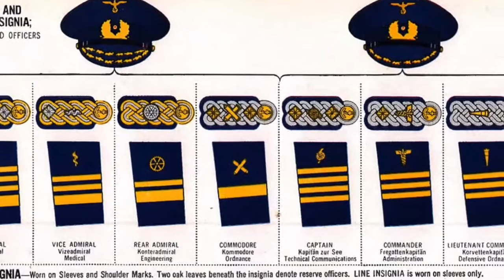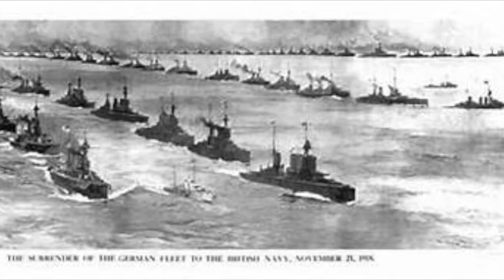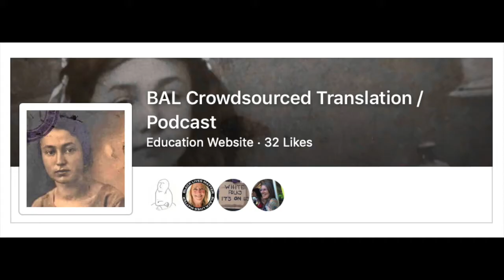BAL 40-2807 (Gisela Walker)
A Crowdsourced Translation Podcast
In 1972, Berta Allerhand Landré sat down to write her memoirs in German. Six years and 1,819 pages later she sat down again to read her stories to cassette tapes, totaling 35 hours. They have been digitized and divided into more than 600 clips and posted to SoundCloud. Now, individuals and teams are translating small chunks, into English, reading their translations onto audio files and sending them to us. Once we have a body of work, a podcast team will edit the files into as many episodes as there is compelling material. She lived from 1902 to 1982. Her path went through Ostrava, Vienna, Cologne, Prague, (Theresienstadt Jan-May 1945), Munich and then again Vienna. The site contains links to her handwritten manuscripts, and an OCR-enhanced typed version in addition to links to the recordings in German.

IN THIS CLIP:
BAL's brother-in-law, Fritz, who we learned at the end of the previous clip joined the Nazi party, had been been going steady with a Jewish woman from a well off family. She declined to marry him because, as a low paid bank teller, they wouldn't be able to afford the lifestyle she was accustomed to. Now that Hitler was in power he is relieved that they hadn't wed. (Translation by Gisela Walker / Read by Gisela Walker.)